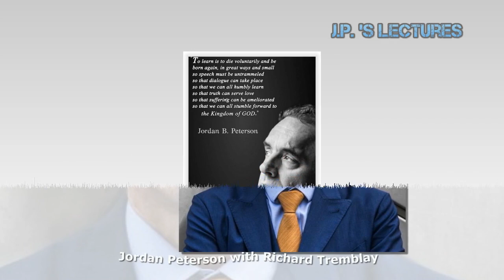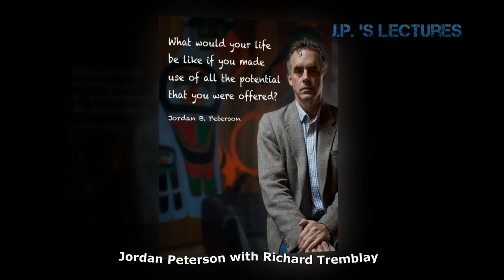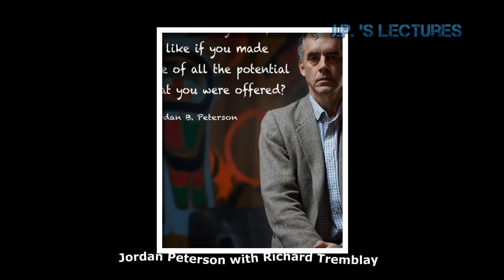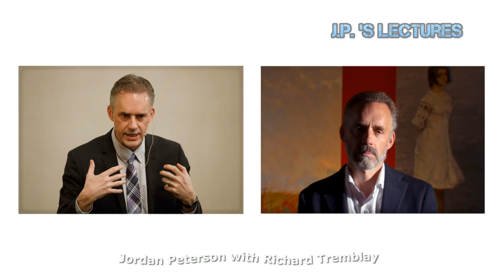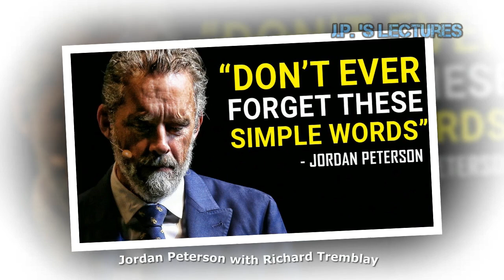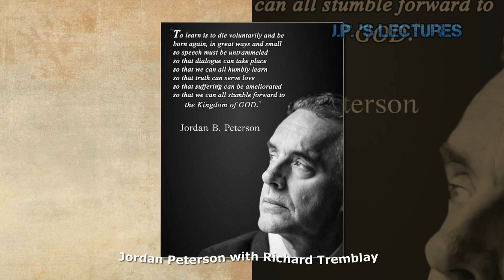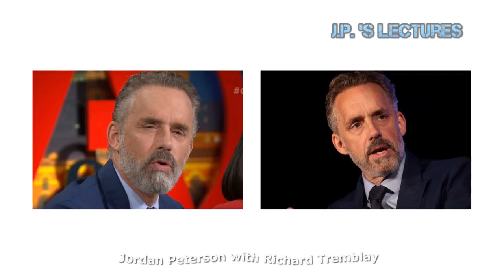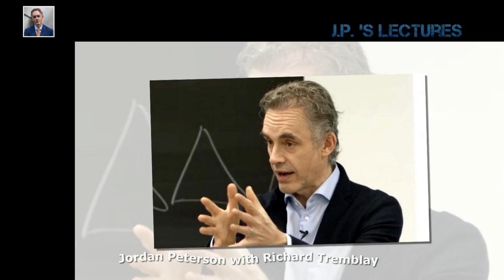Jordan Peterson - Physical aggression and juvenile delinquency !!! Richard Tremblay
--- LINKS ---